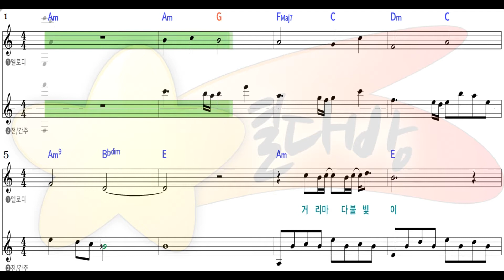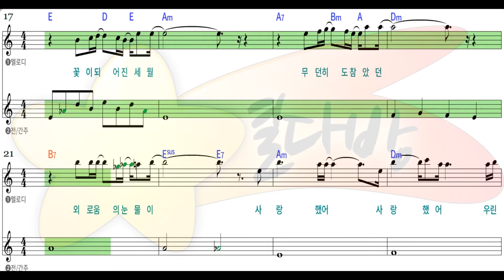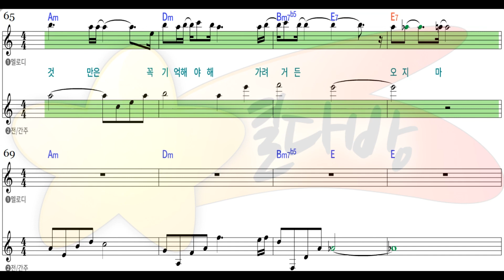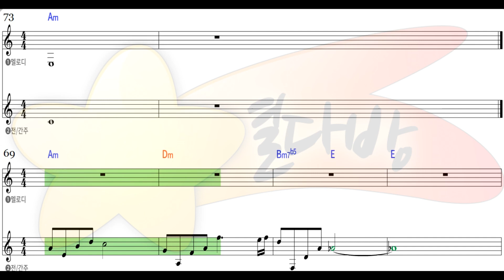[별다방/동영상악보] 왁스 - 여정 (Melody Sheets on KARAOKE)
Original Key Am
Transposing Key
Tempo 71
Melody Sheets